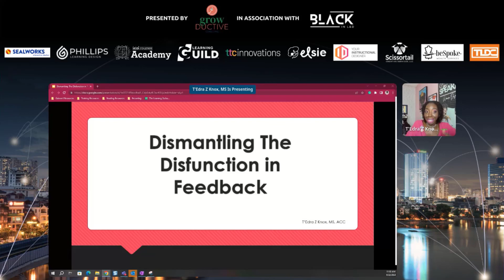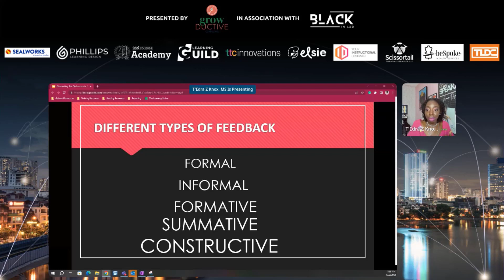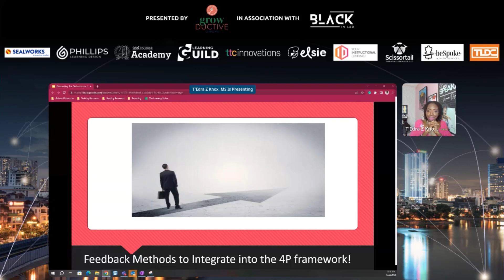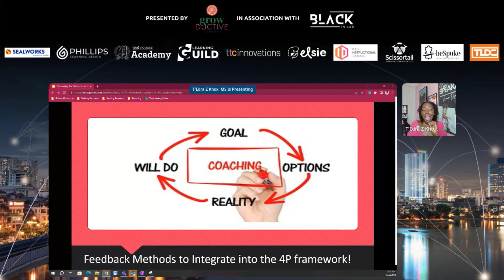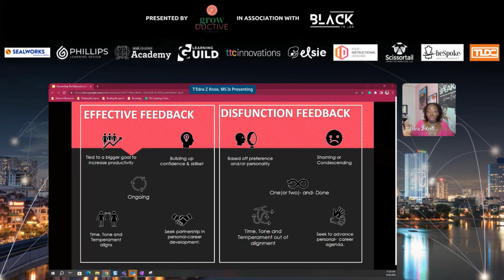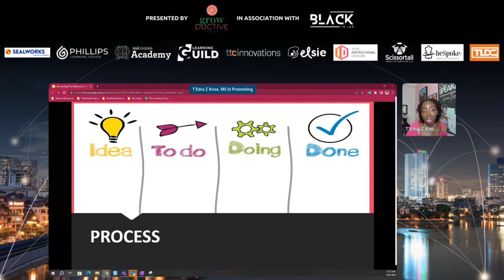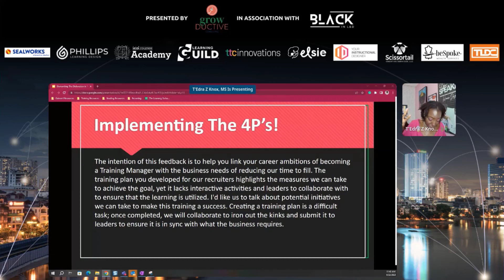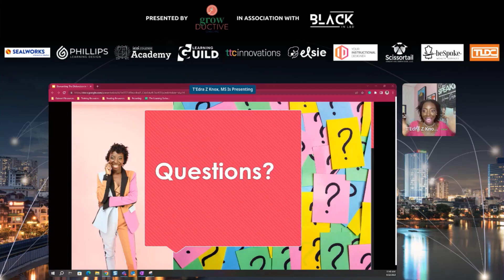The 4Ps of Purposeful Feedback| The Learning Exchange™ 2023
T'Edra Z. Knox, MS, ACC leads an interactive workshop demonstrating how to give and receive effective feedback using 4P's of Purposeful Feedback. The 4P's is a proven methodologoy for enhancing communication and fostering growth. T'Edra leads participants through use and implementation of the 4P's with guides and resources for future reference.

The Learning Exchange™ is a virtual conference that creates a space for knowledge sharing, discovery, networking, and growth, hosted and delivered by Black professionals.